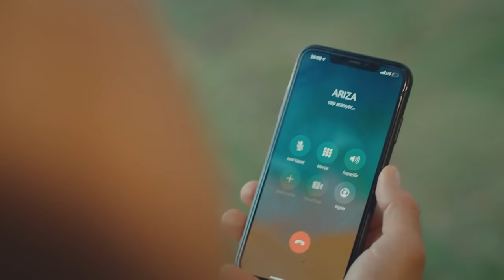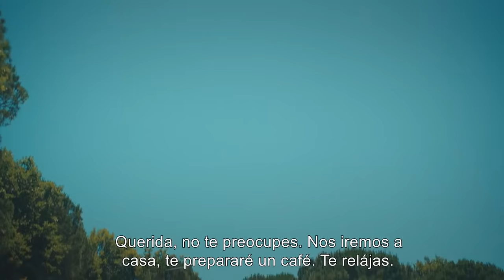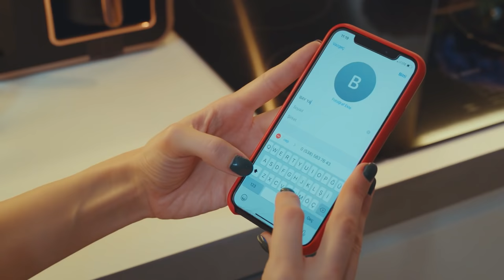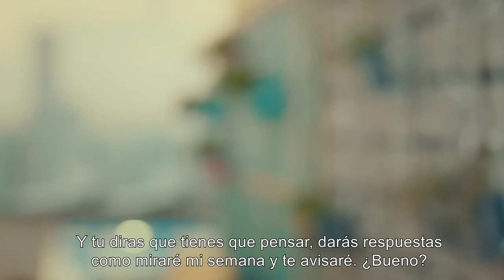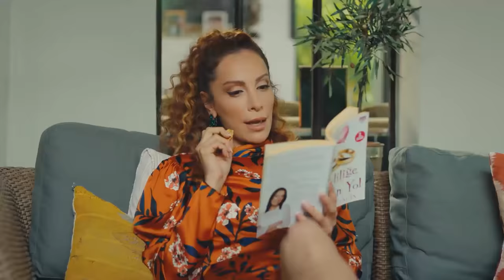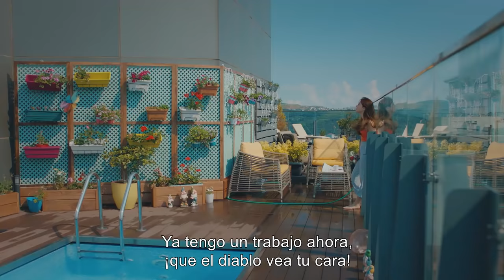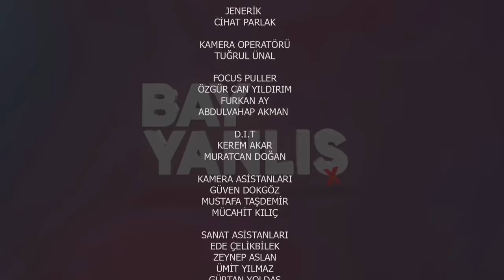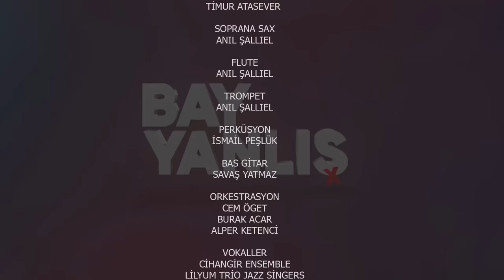Señor Equivocado (Bay Yanlis) Capitulo 2 Completo (Versión Larga)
Bay Yanlış Spain Subtitles

Ozgur (Can Yaman) es el dueño de un bar-restaurante y vive una vida rica pero en mal estado y no cree en el amor. Mientras Ezgi (Ozge Gurel), quien ahora está cansada de las relaciones fallidas, está decidida a tener una relación adecuada y a casarse. Al ver que Ezgi no tiene éxito en los asuntos de relación, Özgür comienza a orientarla sobre las relaciones y a darle tácticas a  Ezgi para conseguir al hombre que le gusta. ¿Qué vivirán los vecinos Ozgur y Ezgi con el tiempo?

Actores:
Can Yaman
Ozge Gurel
Gurgen Oz
Fatma Toptas
Serkay Tutuncu
Cemre Gumeli